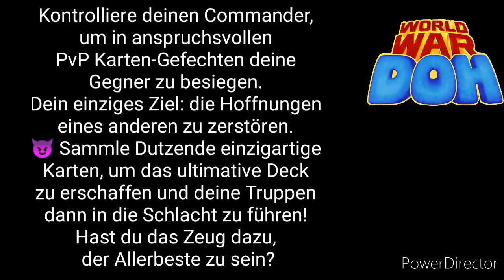World War Doh #1 the beginning, german Gameplay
Dominiere deine Gegner in 1v1-Gefechten in Echtzeit! ⚔️💥

Bau dir eine Armee auf und dominiere deine Gegner in World War Doh – ein intensives, chaotisches und wirklich witziges neues Echtzeit-Strategiespiel!

Kontrolliere deinen Commander, um in anspruchsvollen PvP Karten-Gefechten deine Gegner zu besiegen. Dein einziges Ziel: die Hoffnungen eines anderen zu zerstören. 😈 Sammle Dutzende einzigartige Karten, um das ultimative Deck zu erschaffen und deine Truppen dann in die Schlacht zu führen! Hast du das Zeug dazu, der Allerbeste zu sein?

World War Doh wird dich mit den Unmengen an Strategien, die es hier zu entdecken gibt, bei jedem einzelnen Zug herausfordern! Erobere die Welt, mach deine Gegner zum Hampelmann und behaupte dich mit der epischen Armee deines Commanders gegen alle anderen!